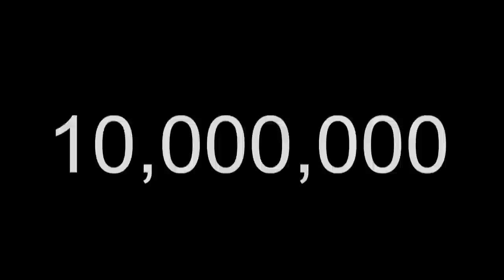Antibiotic Resistance: What You Can Do to Prevent a Future Pandemic | Ravina Kullar | TEDxBend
One defining moment fundamentally changed the course of Dr. Kullar's personal and professional life-it was the pivotal moment that led her into specializing in infectious diseases and taking action in the fight against antibiotic resistance, which is projected to consume over 10 million people worldwide/year by 2050.  In this talk, Dr. Kullar provides 3 action items that you can implement today to be a part of the solution. Note: The opinions expressed by the speaker are her own and do not reflect those of her employer. An infectious diseases global expert and researcher, Dr. Kullar has published over 30 research papers and has been invited to participate in the worldwide effort to help tackle this global threat.  Dr. Ravina Kullar is a pioneer in finding solutions to antibiotic resistance – one of the greatest threats to global health. An infectious diseases global expert and researcher, she has published over 30 research papers and has been invited to participate in the worldwide effort to help tackle this global threat. Dr. Kullar wants to empower everyone in the world to be a part of the solution, by arming them with the information they need to take action.  Having run over 10 marathons, she equates long-distance running to the fight against antibiotic resistance. “Just like a marathon,” she says, “the fight against antibiotic resistance isn’t just a race; it’s a journey that requires us to get past our comfort zones, because that’s when and where the magic starts to happen.” This talk was given at a TEDx event using the TED conference format but independently organized by a local community.